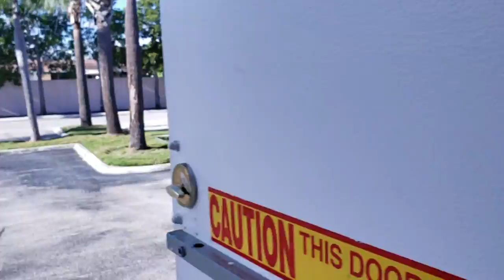For RENT 3X95 NE 163 ST NMB AVENTURA SUNNY ISLES Size 20 x 64 = 1280 SF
NEXT TO BOVINOS RESTAURANTE